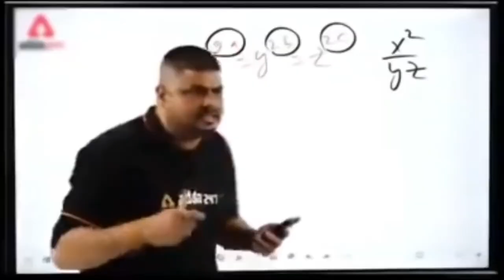UNBOXING: NIKE AIR FORCE 1 🤩 || Best White Shoes/Sneaker in THE WORLD?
Dm For Order:- 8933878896 whatsapp

Mic wireless :- Deal of the day: DigiTek (DWM-002) Wireless Microphone & Receiver with 8-pin Connector for Noise Cancellation, Fast Charging, Suitable for YouTube Vlog, Live Streaming, Video Shooting & More

Thanks❤️